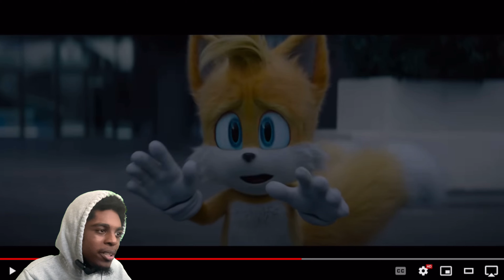Sonic the Hedgehog 3 OFFICIAL TRAILER REACTION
SONIC 3